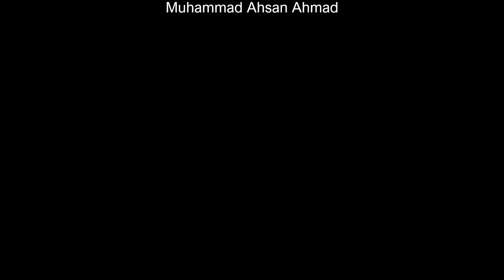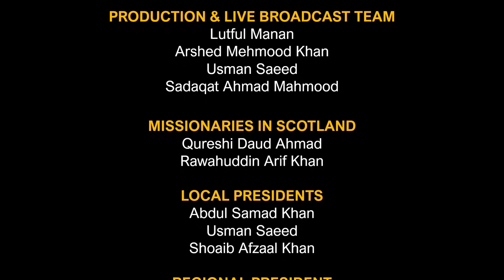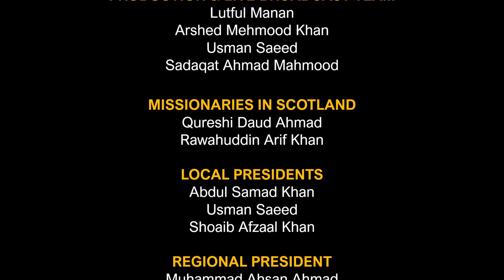Regional Jalsa Seeratun Nabi (saw)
Regional Jalsa Seeratun Nabi (saw) was held on Wednesday 4th November 2020 8:00pm. Keynote speaker was Imam Ataul Mujeeb Rashed sahib Imam of the London Mosque.